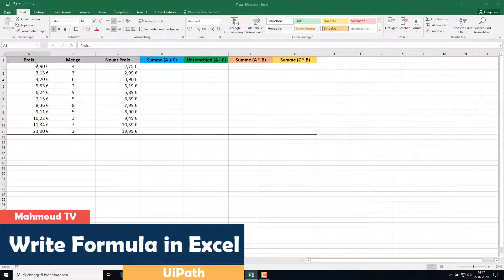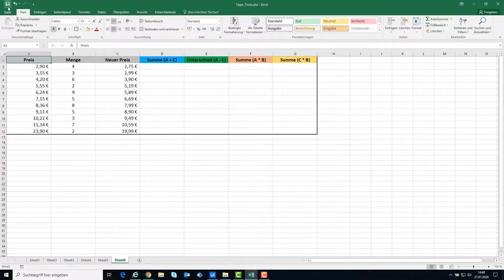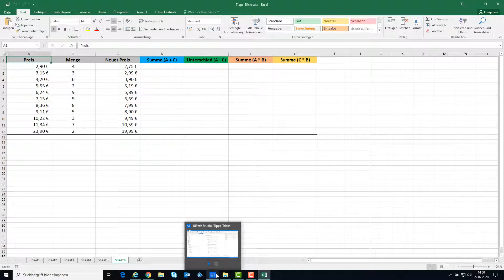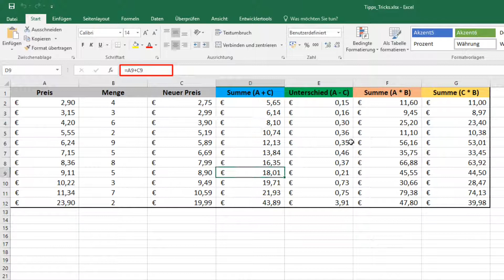UiPath | Write Formula in Excel | How to write formula in excel with UiPath | Excel Automation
👉 𝐄𝐧𝐠𝐥𝐢𝐬𝐡
● This video is about entering formulas in Excel using UiPath.

👉 𝐆𝐞𝐫𝐦𝐚𝐧
● In diesem Video geht es darum, Formeln in Excel mit UiPath einzutragen.

🌟 𝗖𝗼𝗱𝗲
✔ A2 + C2
✔ A2 - C2
✔ A2 * B2
✔ C2 * B2

📝 𝐏𝐫𝐨𝐜𝐞𝐝𝐮𝐫𝐞
➊ Add Excel Application Scope and add the Excel path in it
➋ Add Write Cell activity
➌ Set the Sheet Name = Sheet6
➍ Set the cell reference = "D2:D12"
➎ Write the Formula: "=A2+C2"
➏ Add 3 write cell activities and set the cell reference and the formula
➐ Check the box: AutoSave
➑ Run the code to see the result in Excel

📢 𝗬𝗼𝘂𝗧𝘂𝗯𝗲 𝗦𝗵𝗼𝗿𝘁𝘀: @ActAutomateShorts